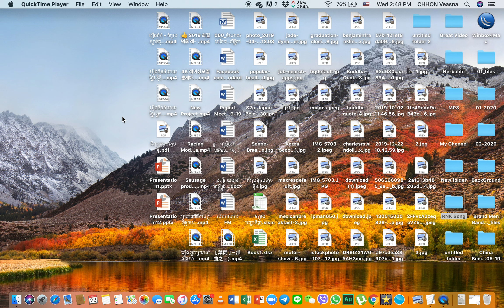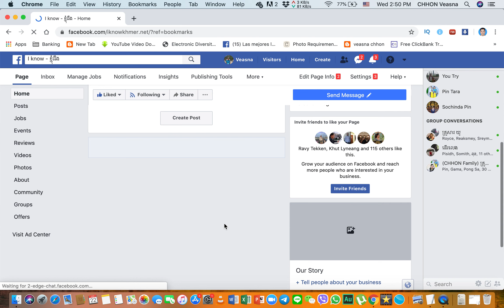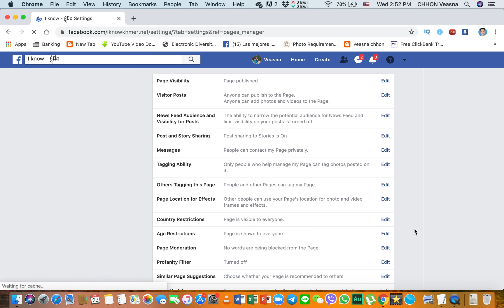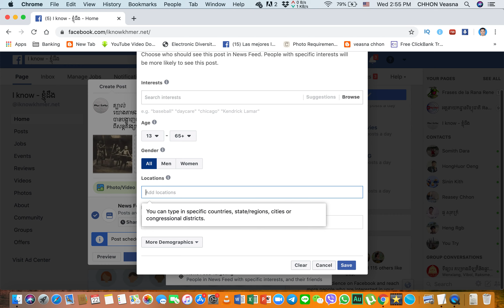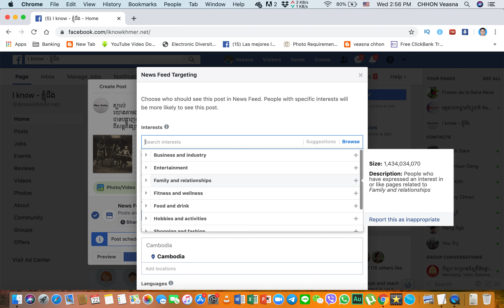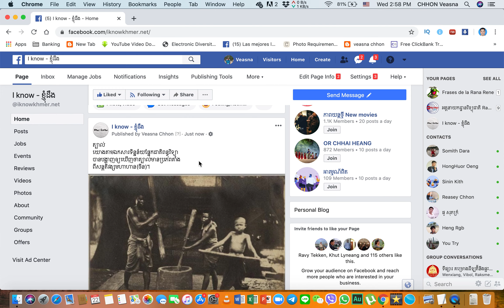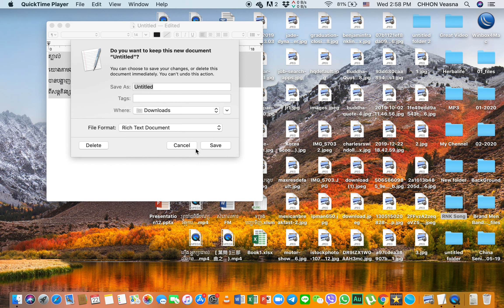វិធី Boot Facebook Page ដោយមិនចាំបាច់ចំណាយលុយ ហើយចំគោលដៅទៀត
បងប្អូនអាចយកទៅចែករំលែកបាន